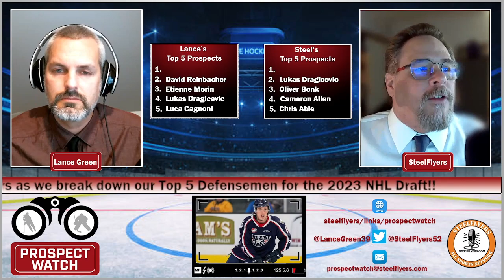Prospect Watch: Top 5 Defensemen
SteelFlyers All Sports Network

Warning! Prospect Watch is not your average hockey podcast and that's OK with us.
Our goal is to introduce you to stars in the making from all over the world.

They may not be household names yet but we assure you they will be soon enough.

Welcome to Prospect Watch a Pod Cast that focuses solely on the discovery and promotion of some of the best young talent in the game today from all reaches of the world.

On this special episode we will be breaking down the Top 5 Defensemen for the 2023 NHL Entry Draft.
Join us as Lance has his Top 5 and Steel has his Top 5 lists!!

Lance Green, follow on twitter @LanceGreen39
SteelFlyers, follow on Twitter @SteelFlyers52